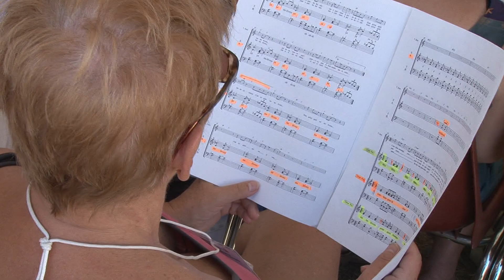Fous Chantants d'Alès 2013 : J-3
Les Fous sont en pleines répétitions avant le concert de samedi aux arènes "Ensemble chantons Goldman".